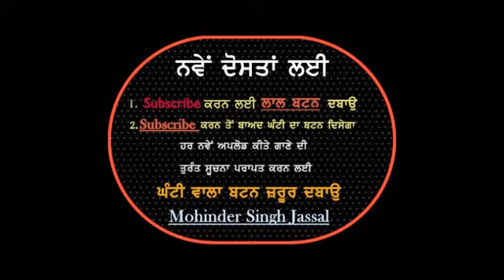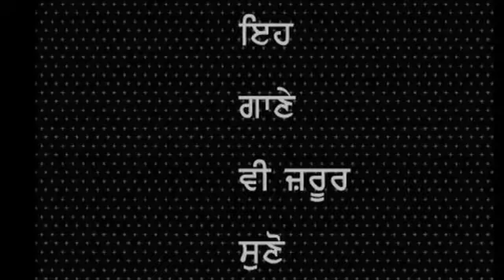Pehli Raat Muklava , ਛਕਿਆ ਫ਼ੀਮ ਦਾ ਮਾਵਾ ਨੀ || Promila Pammi & Sital Singh Sital